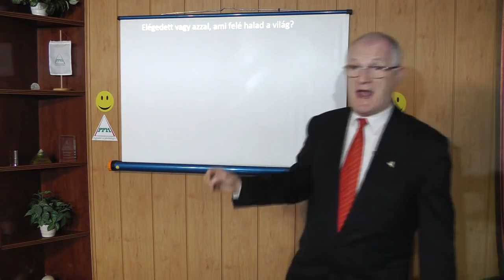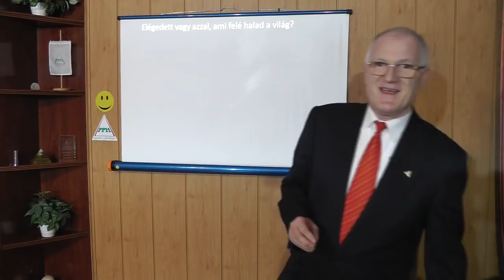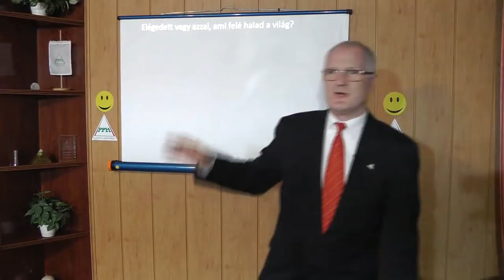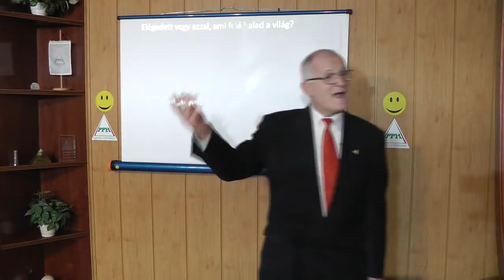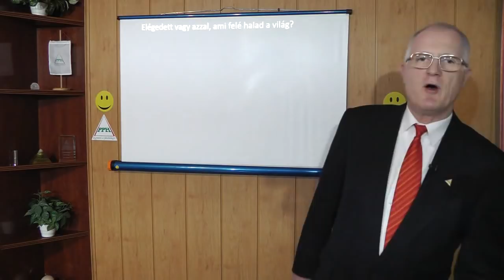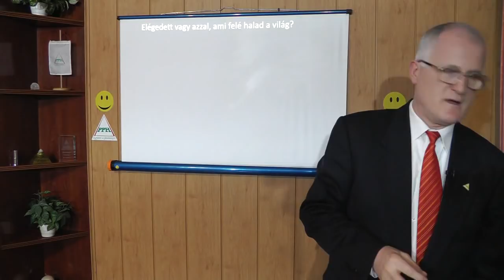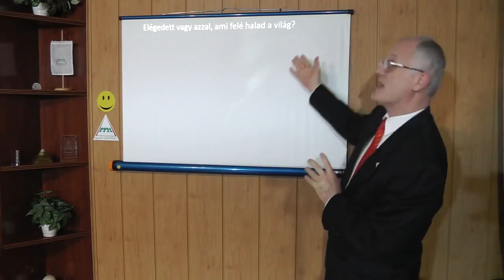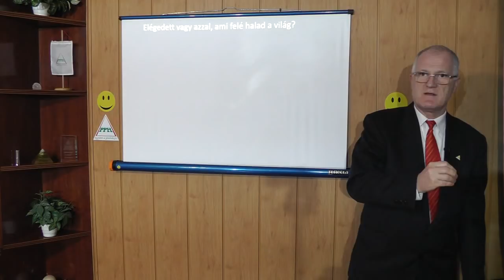2019 12 22 - AZ EMBER MENTÁLIS HATÁSA AZ ANYAGRA ÉS A LELKEKRE- Szedlacsik Miklós életjobbító coach